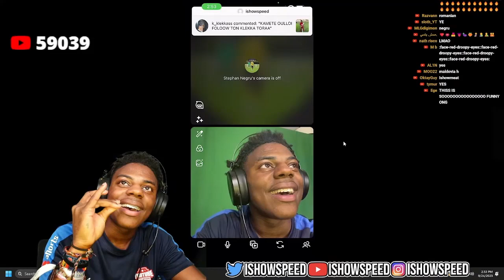Speed gets into it with Oxford United player Stephan Negru😭😂